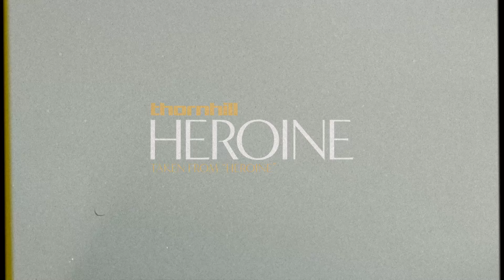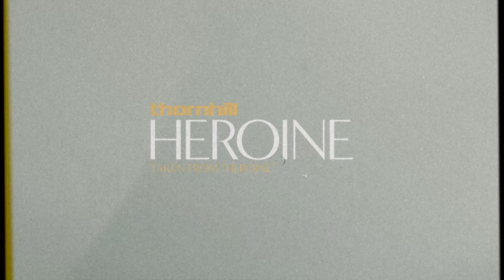Thornhill - Heroine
Heroine is taken from Thornhill’s album Heroine, out now.

You’re days away from 18
Well it’s coming up yeah it’s coming up
Yeah you know that all the boys around me know

You’re dressed up like you’re prom queen
With your makeup on, but she’s 21
Yeah you know that she will never see you tonight
For tonight with me

To knight with me
Form the sea

Don’t break my heart, nearly 22
Let me be with you
Dare me to start
I’ll see it through
When you say I do

You can’t stop my heart
Just dare me to start
You know that I know I can’t stop

We dance the night away together
I don’t understand
Why all these eyes keep following us
When we dance the night away

You want me to own the floor
So I sang to make you love me

I’m needing some space to see
The way you move me
Cause I know that you know
You like my hips to swing against you gently

So dont break my heart

You can’t break my heart

Form a sea”